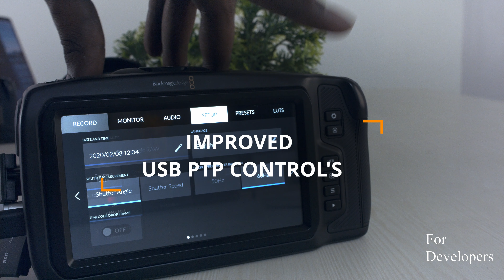Blackmagic Camera New Firmware Update 6.8 (Bmpcc 6K & 4K )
What's new in Blackmagic Camera Setup 6.8
New features for Blackmagic Pocket Cinema Camera 4K

Improve camera startup time.
Improved USB PTP control performance.
Increase 4K 2.40:1 recording pixel height from 1712 to 1720.
Fixed issue with slow mounting of media containing large number of clips.
New features for Blackmagic Pocket Cinema Camera 6K

Fixed issue where EF lens stabilization cannot be turned on if camera is started with lens IS turned off.
No new features in 6.8 for other camera models.

What's new in Blackmagic RAW 1.6.1

Added Blackmagic URSA Broadcast support.
Blackmagic RAW Avid Media Composer plugin general performance and stability improvements.
Blackmagic RAW Adobe Premiere Pro plugin general performance and stability improvements.

We Camixel Technologies
are into Distribution of Various Broadcasting | Production | Live Production | Post Prodcution | Live streaming Products
Combined to Form a solution for your Requirements . We work with 95+ Partners / Resellers In South East India . This channel
Is all about Knowledge sharing and to Log our FAQ’s of our Customers by this Our customers get their Tech doubts clarified
ASAP